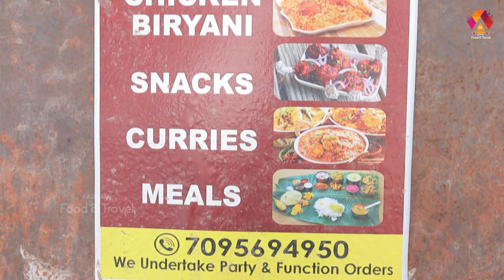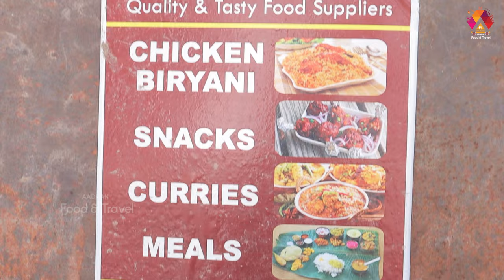Baba Home Made Biryani | Quality & Tasty Unlimited Biryani in Hyderabad | Aadhan Food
Hello Food Lovers, Today We Are Presenting You The Baba Home Made Biryani in Hyderabad. Baba Home Made Biryani is Famous for the Unlimited Biryani in Hyderabad.

Address: Lotus Pond Rd, MLA Colony, Banjara Hills, Hyderabad.